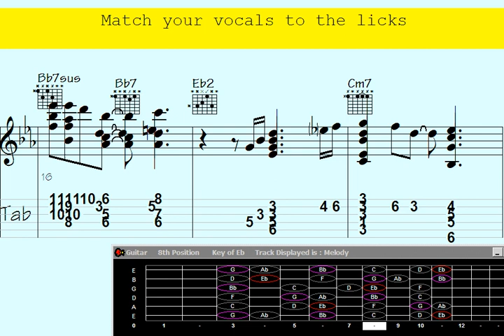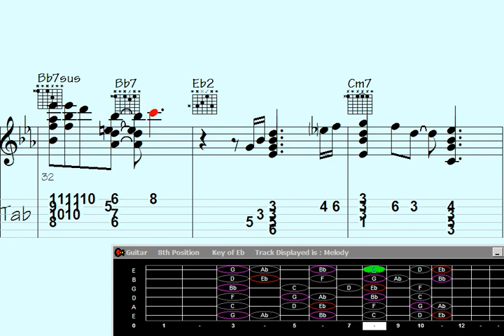Unlock your inner bravery and embrace your innate power.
Welcome to this Guitar Chord Melody song, where musical magic happens with the strum of a chord and the enchantment of a melody.

Dive into this captivating collection of guitar chord melodies that will transport you to a world where strings tell stories and harmonies ignite emotions. Whether you're an aspiring guitarist or a seasoned player, this playlist is your gateway to discovering the beautiful fusion of chords and melodies.

Indulge your senses as you embark on a musical journey filled with soul-stirring arrangements, breathtaking harmonies, and intricate fingerpicking patterns. From nostalgic classics to modern hits, this carefully curated selection offers a wide range of genres, including folk, pop, rock, blues, and more.

Unleash your creativity and enhance your guitar skills as you learn to weave melodies through the rich tapestry of chords. Each video in this playlist is a treasure trove of inspiration, presenting you with expertly crafted arrangements and innovative approaches to chord progressions.

Get ready to lose yourself in the harmonious symphony of guitar chord melodies that will leave you captivated and inspired. Whether you're seeking relaxation, musical exploration, or a dose of pure joy, this playlist is your ultimate companion.

So, grab your guitar, tune those strings, and let the chord melodies transport you to a world where music speaks the language of the heart.

Let this Guitar Chord Melody song ignite your musical passion